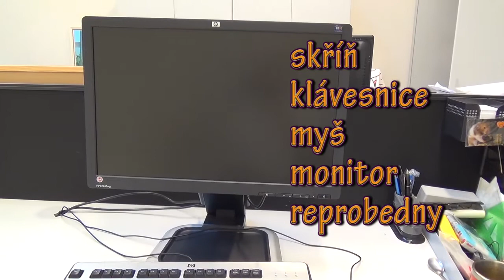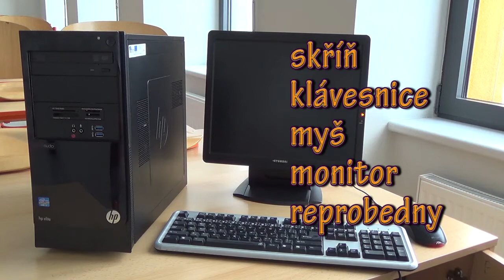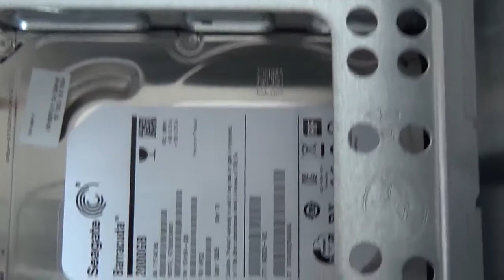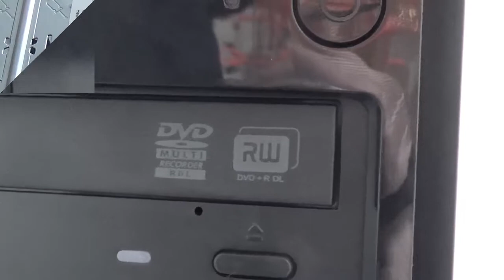TVY 8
Výukové video pro hardware - počítačová sestava